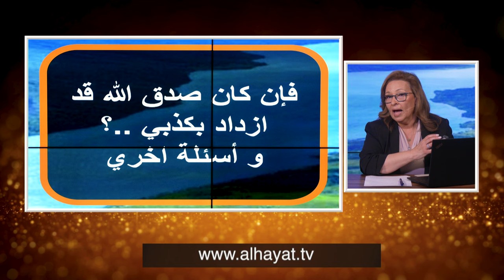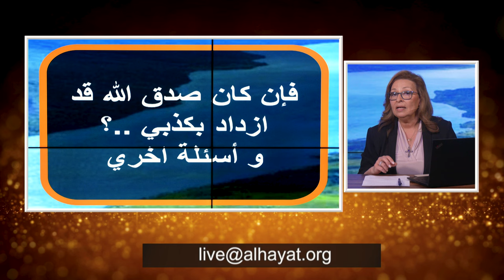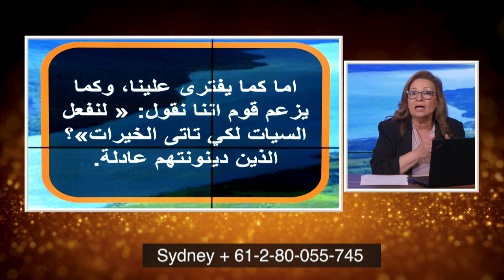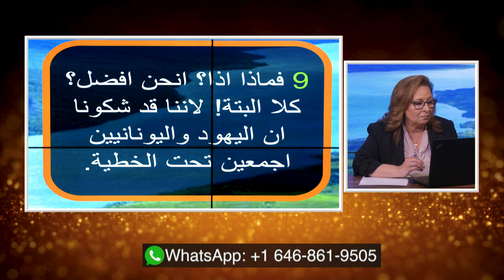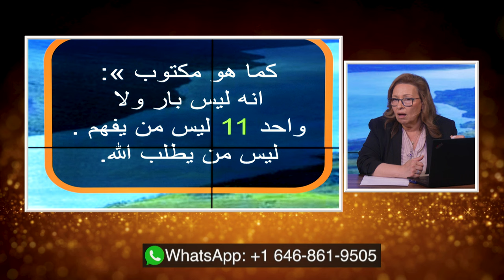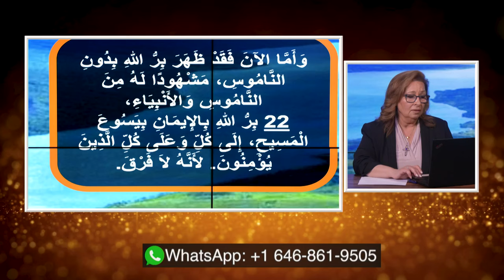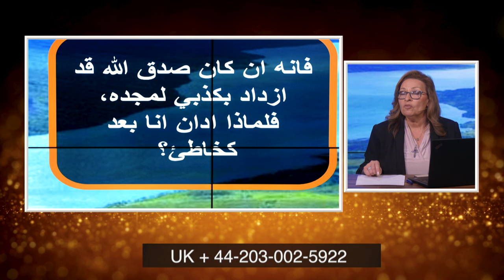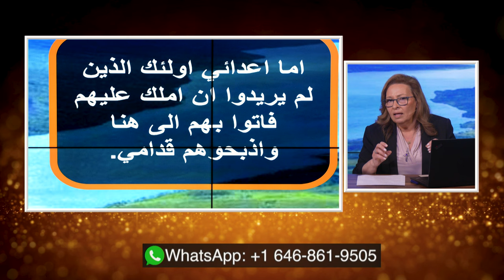المرأة المسلمة | الحلقة رقم 609| فأن كان صدق الله يظهر في كذبي..؟؟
هل يدعوا بولس المؤمنين للكذب؟
ماذا عن قول المسيح ما جئت لالقي سلاما بل سيفا
هل يدعوا المسيح اتباعة للعنف؟